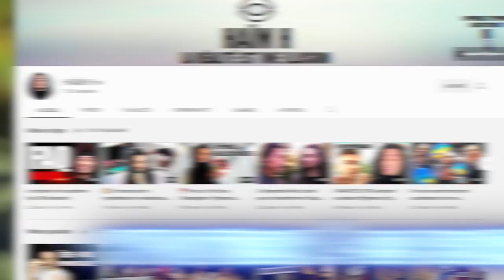Les Armes Les Plus Ingénieuses !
Aujourd’hui, on va découvrir des armes parmi les plus bizarres et tenter de deviner à quoi elles servent.

MUSIQUES :
♫ Dumb as a Rock - Honeycutts
♫ Medieval Adventure - Bonnie Grace
♫ My Neighbor's Wife - Stationary Sign
♫ Rock Steady - Henrik Andersson
♫ Smoothin' It - Jerry Lacey
♫ Staying Strong - Trailer Worx

Réalisation : Poisson Fécond
Script & montage :  Arnaud SIMON & Constance BUNIAZET